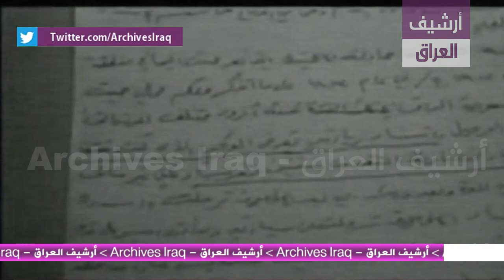deposition has been forged and has been altered and that i calling on court to disregard deposition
deposition has been forged and has been altered and so that i'm calling on court to disregard deposition.
تم تزوير الإفادة وتغييرها وإفسادها ، ولذا فأنا أطالب المحكمة بتجاهل الإفادة.

Video description:

deposition has been forged and has been altered and corrupted and so that i'm calling on the court to disregard the deposition so that your deposition was taken in presence of your lawyers they didn't see it before you signed it this is my question!

you're my lawyers yes your lawyers were present when the deposition was taken and they read it and they signed it and you signed did you read it i really don't know your honor if they they read it or not i don't remember if i read it so your honor you know you know my style if you read it you'll find out right away that it is not my style of writing your honor i ask the prosecution to read the full sentence not stop where he chose to stop he when he says two rifles he should continue reading saying that continue saying that but i don't remember because it has been a long time since 1982.

yes mr rauf i was upset to to personally i was upset because more because that it was coming from an iraqi so when it happened i walked out of the car and i stood upright and i talked greeted the people your honor yes i want to remind the prosecution to ask you the question and you ask the defendant not to talk directly to the defendant yes you have another question.

People in the courtroom :

  Saddam Hussein al-Majid, President of the Republic of Iraq, Country Secretary of the Iraqi Arab Socialist Ba'ath Party, Supreme Commander of the Iraqi Armed Forces.
- Raouf Rashid Abdul Rahman, one of the judges who tried the Iraqi president in the Dujail case.
- The Public Prosecutor Jaafar al-Moussawi was famous for his pleadings in the Dujail case and he demanded the execution of Saddam Hussein.

The defense team of Iraqi President Saddam Hussein and his companions:
- Khalil Al Dulaimi
- Khamis Al-Obaidi
- Ahmed Al-Bandar
- Issam Ghazzawi
Najeeb bin Muhammad Al Muhanna Al Nuaimi
Badi' Aref Ezzat
- Amin El Deeb
- Ziad Al-Najdawi
- Bushra El Khalil
- William Ramsey Clark
Curtis Doppler.

Watch all the videos of the preliminary investigation sessions and the trial of former Iraqi President Saddam Hussein:

Watch a video documenting the events of Saddam Hussein's execution and burial at dawn on Saturday, Eid al-Adha, 10 Dhu al-Hijjah 1427 AH, December 30, 2006.

 " good greeting "

The official accounts on Instagram, Facebook, Twitter and Tik Tok, in addition to a shop on Tesspring for Iraq Archives - Archives Iraq

صدام حسين